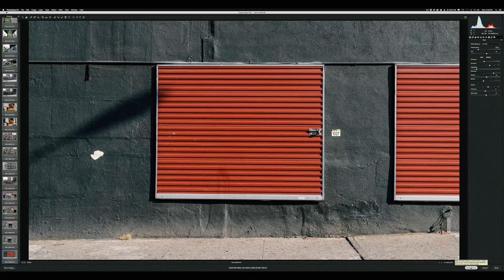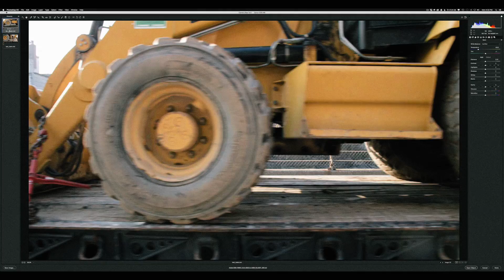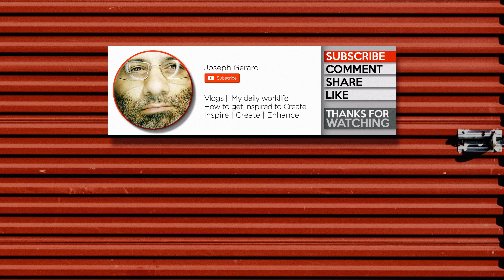How to get Inspired to Create.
When I get into a normal routine I tend to start to lose my inspiration to create. Sometimes you need to stop, pause and look up. You will see that you are surrounded by inspiration. You just need to stop and look for it.

This is part one of a week long project I will be working on.

•BEST TOOL TO GROW A YOUTUBE CHANNEL

Here is my retouching KIT if you are looking to get into high end  retouching let me know:

Sometime you need to find your hustle and grind by stopping and looking up. You need to invest in yourself and find your own Ideas on getting inspired. How to get Inspired to Create. How to get Inspired to Create it's easy you just have to look for it.

* If you are a photographer looking to take your images to the next level and are interested in working with a retoucher with 20+ years of high end retouching experience email me.